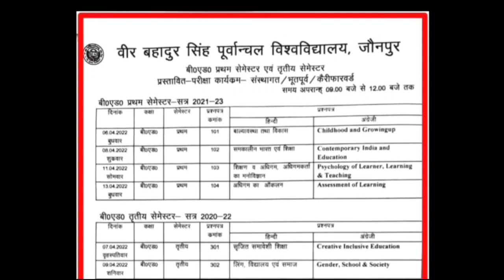VBSPU Latest Update today || VBSPU time table 2022 || VBSPU b.ed time table 2022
महात्मा गांधी काशी विद्यापीठ के छात्रों के लिए आज की महत्वपूर्ण सूचनाएं || MGKVP Latest Update..

-: धन्यवाद ❤🙏

• DNS Instagram -; 👇

काशी विद्यापीठ से संबंधित किसी भी जानकारी के लिए हमारे इंस्टाग्राम आईडी पर आप मैसेज करके पूछ सकते हैं 👇

Mgkvp latest news by dns
Mgkvp Latest Update
Mgkvp B.com Exam 2022
Mgkvp B.com time table
Mgkvp back exam 2022
Mgkvp examination form 2022-23
mgkvp online examination form 2022
mgkvp annual exam 2022
mgkvp semester exam 2022
mgkvp annual exam time table 2022
mgkvp semester exam time table 2022
mgkvp examination time table 2022-23
mgkvp semester exam
mgkvp annual exam
mgkvp time table 1st semester 2022
mgkvp 2nd year exam time table 2022
mgkvp 3rd year exam time table 2022
mgkvp 2nd year ka exam kb hoga
mgkvp 3rd year ka exam kb hoga
mgkvp msc ka exam kb hoga
mgkvp m.com ka exam kb hoga
mgkvp ma ka exam kb hoga

VBSPU latest update today | VBSPU latest news today | VBSPU examination 2022 | VBSPU time table 2022

VBSPU व उससे संबंधित सभी कॉलेज के छात्रों के लिए महत्वपूर्ण सूचना || VBSPU Important Notice || DNS

वीर बहादुर सिंह पूर्वांचल विश्वविद्यालय जौनपुर || VBSPU Official Notice || VBSPU latest news today || DNS Info

VBSPU latest update today || VBSPU Semester & Annual Exam 2022 || VBSPU time table 2022 || DNS Info

MGKVP के छात्रों के लिए आज की Latest Update || Mgkvp latest update today || Mgkvp || DNS Info

VBSPU से संबंधित कॉलेज के छात्रों के लिए महत्वपूर्ण सूचना || VBSPU latest update today || VBSPU news

VBSPU Latest Update today || VBSPU व संबंधित कॉलेज के छात्रों के लिए आज की महत्वपूर्ण सूचना DNS Info